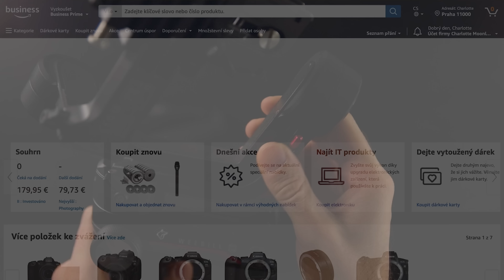jedna destička pro všechno a víc nepotřebuješ! 👌 🔥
Top-Down shoot, Quick release plate, Arca Swiss...

Ušetří ve výsledku hromadu času a můžeš se soustředit na kreativní část.
Falcam F38

Základní vybavení, které používám 🤓
Foto batoh
Hlavní camera na každý den
Objektiv pro většinu situací
Objektiv pro portréty
Mikrofon na vlogování: https

Monitor na gimbal
Arca Swiss rychloupínací deska
Multitool pro kamery, stativy a foťáky
Držák kabelu pro tethering
RGB LED panely
Organizér kabelů
Nejlepší stíny pro portréty
Otočný talíř pro produktovou fotografii
Slider pro produktové video